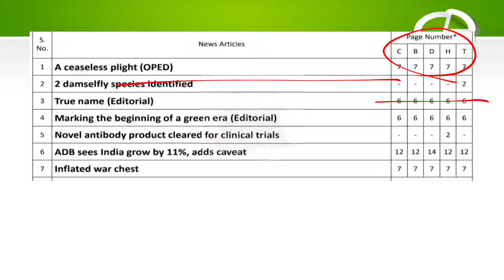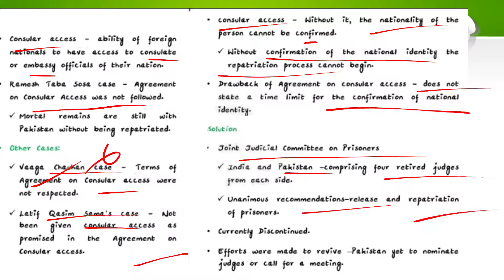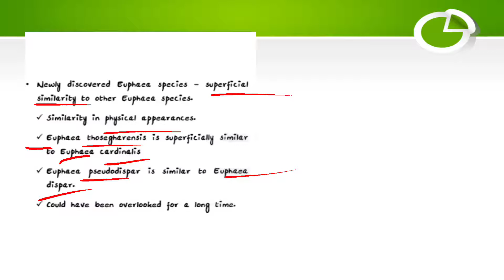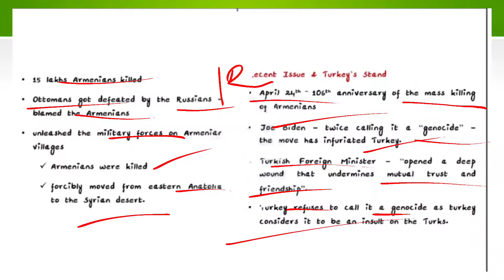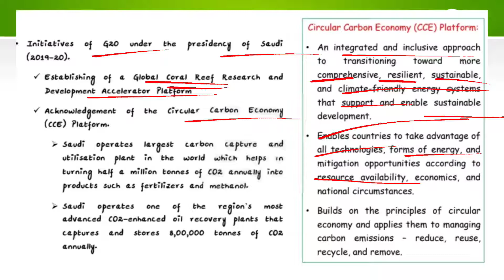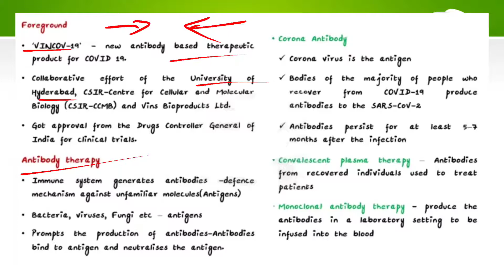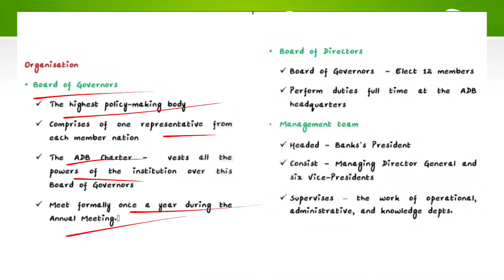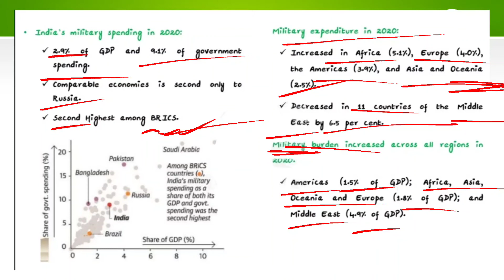"The Hindu" news analysis in Tamil dated on 28-04-2021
April month current affairs for UPSC preparation in Tamil
Topics covered
Prisoner's rights in Pakistan
#2 new species of damselfly identified in western ghats
Armenian genocide
Middle east green mission
Saudi Arabia green mission
Asian development bank
Military expenditure in 2020